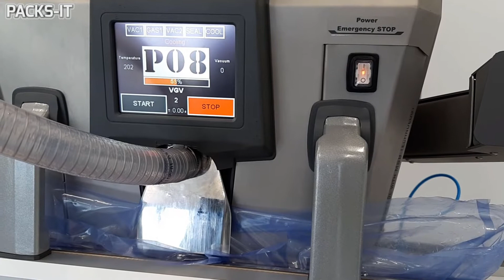Dried nuts - Modified Atmosphere Packaging (MAP)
This video shows how to use Modified Atmosphere Packaging for dried nuts with a high performance industrial vacuum impulse sealers on modular stand system.
The machine makes • Vacuum • Gas • Vacuum cycles then seals the vacuum bag.

Machine configuration:
1020mm inox sealer • 100m3/h vacuum pump • polyester filter • low column • motorized height adjustment • narrow stand base • 1500mm conveyor • standard conveyor stand • 2 hand start